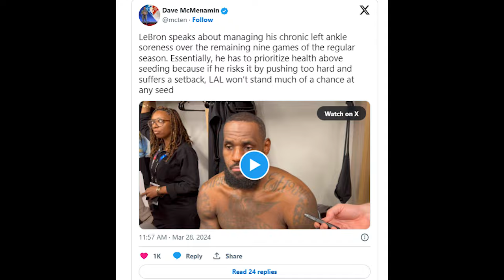Lebron priority ang kalusugan kaysa seeding sa playoffs | Kelly Oubre jr. galit na galit sa referee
Lebron priority ang kalusugan kaysa seeding sa playoffs | Kelly Oubre jr. galit na galit sa referee | Lakers vs Grizzlies @RGSportstv

Goodspeed